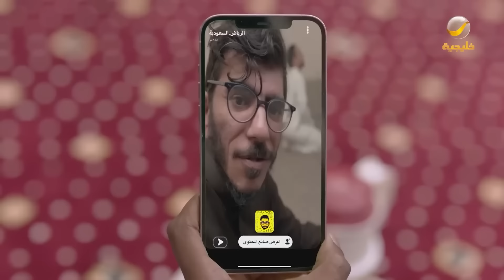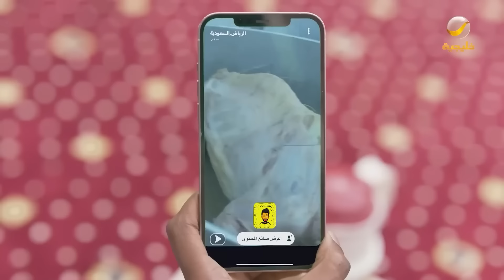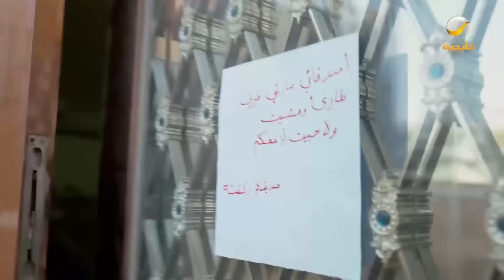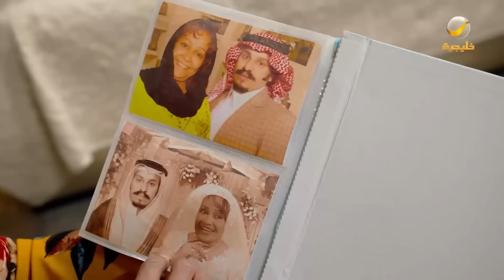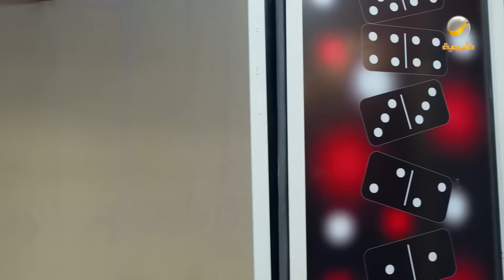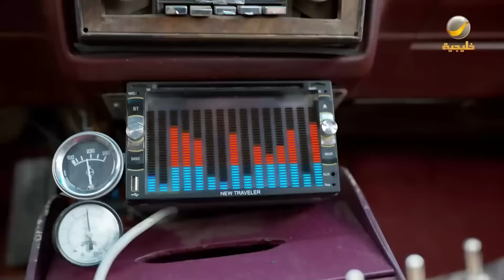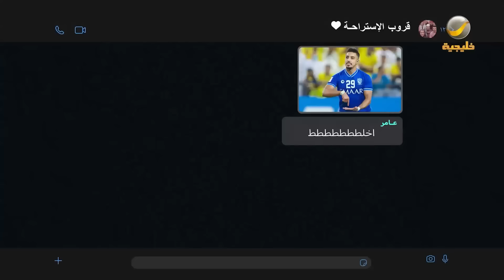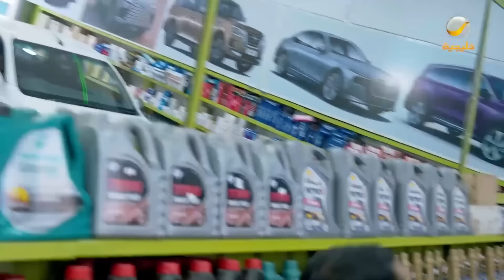حلقات مجمعة من مسلسل شباب البومب الحلقة 81